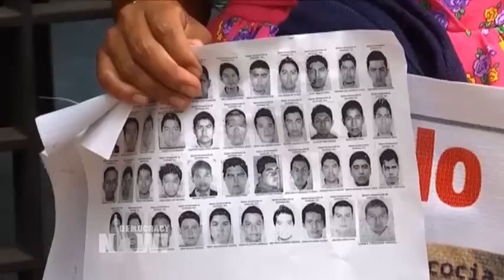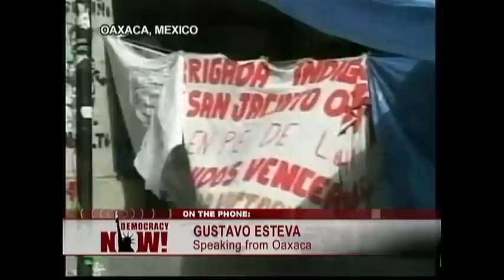"Struggling for Our Lives": Gustavo Esteva on Oaxaca Police Killings, 2006 Rebellion & Ayotzinapa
- In the southern Mexican state of Oaxaca, a deadly police crackdown against teachers has left nine people dead and more than 100 wounded. On Sunday, police descended on teachers in the community of Nochixtlán, where they had set up blockades to protest against neoliberal education reform and the arrests of two teachers’ union leaders last week. In Part 2 of our conversation, Mexican scholar and activist Gustavo Esteva talks about the connections between the recent police killings in Oaxaca, the repression of the 2006 rebellion there, and the 2014 disappearance of 43 teachers from Ayotzinapa teachers’ college in Guerrero. "We are struggling for our lives," Esteva says. "This is not the end of something, but the beginning of something that is very dangerous for our lives, for all of us."